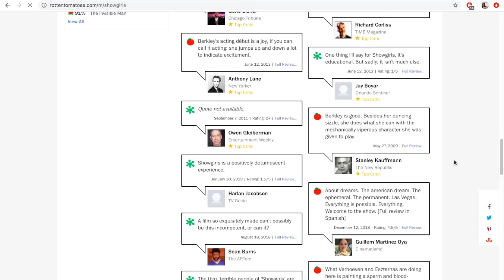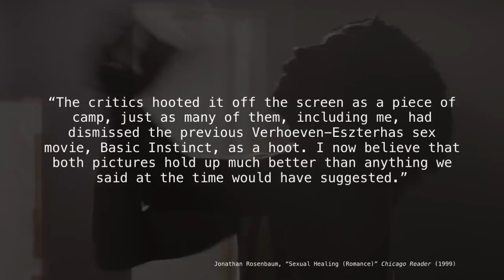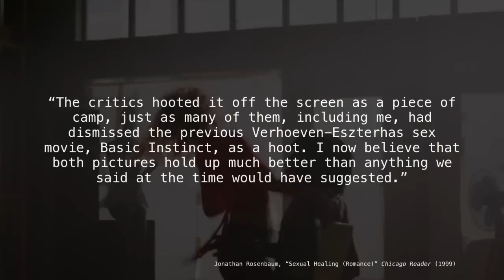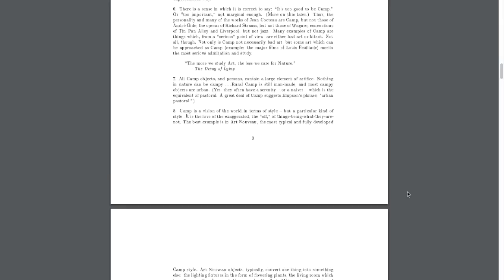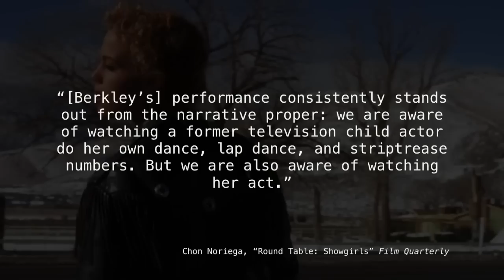The Showgirls Redemption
It is satire? Is it camp? Is it just bad? Welcome to my Showgirls "hot take".

If you're currently in quarantine, I hope you're holding up okay! Hopefully this video might entertain you.

Films shown (but not named) in the video:
6:33 - Wet Hot American Summer (2001)
6:37 - Addams Family Values (1993)
7:26 - Moulin Rouge (2001)
7:29 - The Great Gatsby (2013)

Follow me, but don't be weird! :D

Music, in order (all featured in the Showgirls soundtrack):
"Wasted Time - Lap Dance Mix" - My Life With The Thrill Kill Kult
"Numb - Gimme Some More Dignity Mix" - U2, Rollo, Rob D
"Ecstasy - The Extended Mix" - Killing Joke
"Fallen" - One Dove